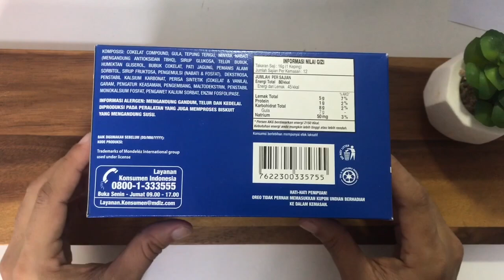Unwrapping Oreo Soft Cake